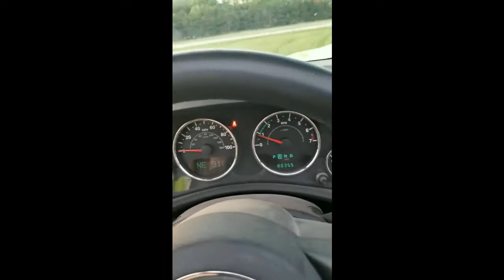HOW PAUL ROLLS - Strapped in rolling cage with help from TKS Jeep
PAUL SHOWING HOW HE ROLLS KUSTOM SHOP STYLE